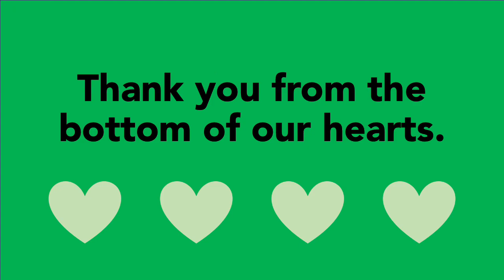Volunteer Party Video 2023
Shown during the annual Volunteer Party, this video contains images of the volunteers at races and other Go Beyond Racing events